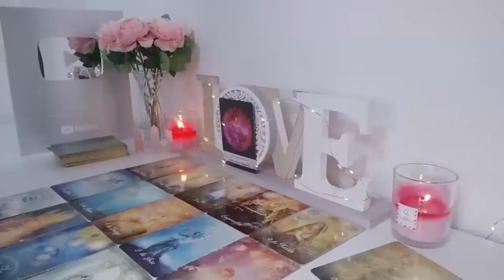VIRGO THIS NEWS WILL MAKE YOU CRY 📞😭 YOUR DESTINY IS BRUTAL 🍀 VIRGO LOVE HOROSCOPE AUGUST 2024